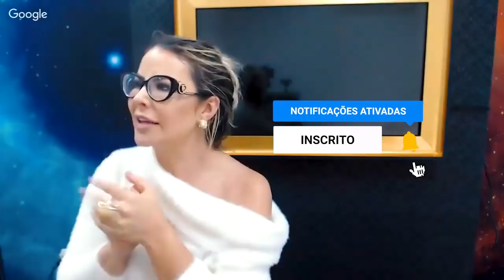Esse SIMPLES PENSAMENTO faz sua MENTE TRABALHAR 24h por dia | Elainne Ourives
HoloCINE Quântico - Cocrie sua Nova Vida
Estreia: 01 a 09 de Março de 2021

Oláaa meus anjos de luz! Hoje quero trazer para vocês um pouco sobre como um simples pensamento pode fazer sua mente trabalhar 24h por dia atrás das suas metas e sonhos!